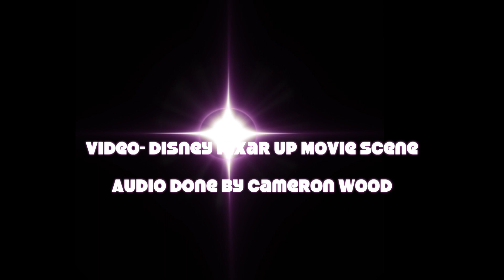Up Foley Project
This was a Foley project for Video Production II. I had to take a piece of film, strip the audio, and create all the sound effects myself.